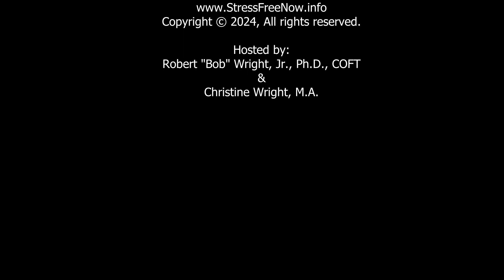Travel Tips with Dr. Bob in Juneau, Alaska 275